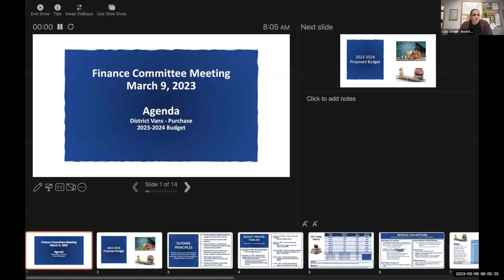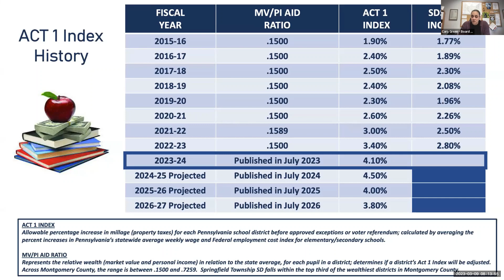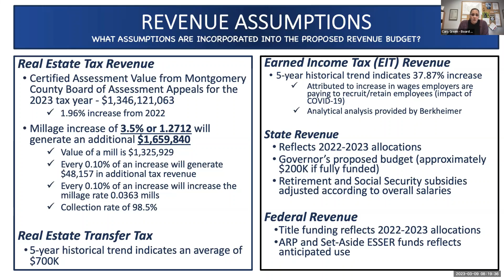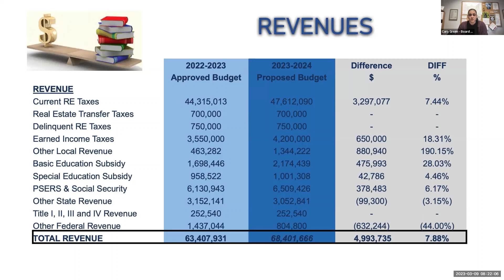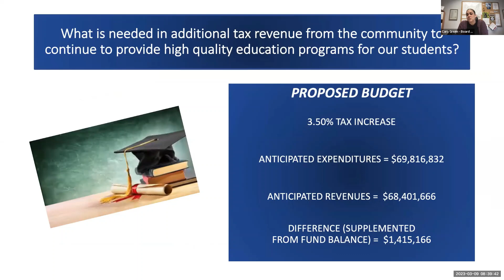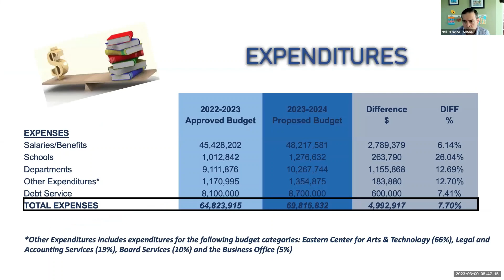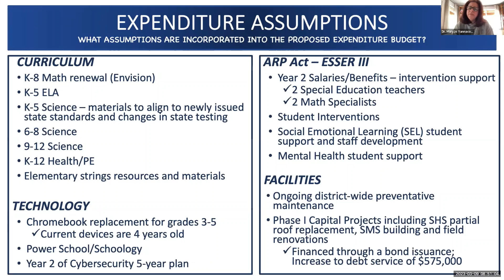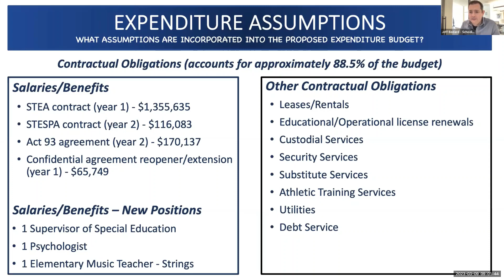SDST Finance Committee Meeting March 9th, 2023